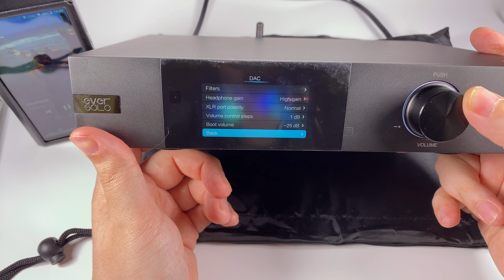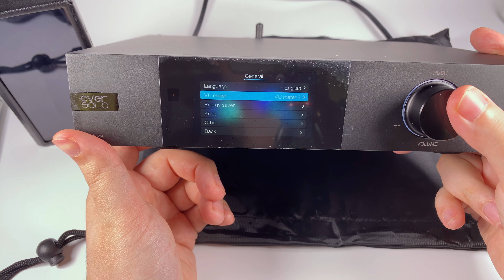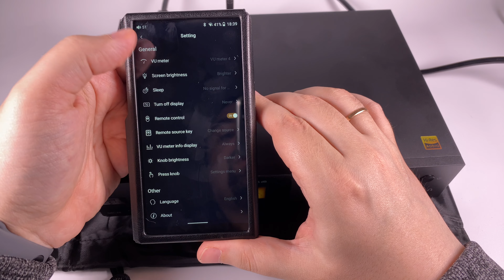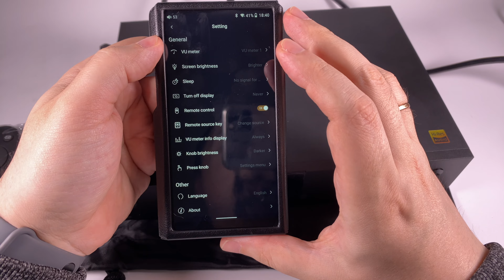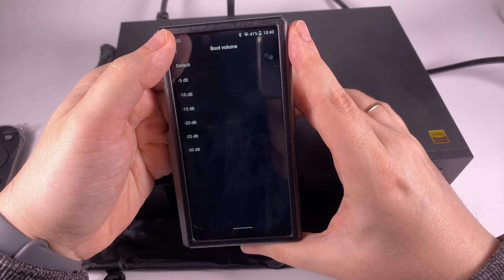Огляд EverSolo DAC-Z8 — новий бренд, знайома компанія, чудовий результат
Чудовий ЦАП з приємними бонусами накшталт підсилювача для навушників та Bluetooth приймача

0:00 — Вступ
2:20 — Аксесуари та дизайн
5:05 — Керування
10:14 — Звук
15:12 — Фінальні думки

Треки, що згадано в огляді
Drie Straits — Sultans of Swing
Opeth — Burden
Leïla Martial — Toc